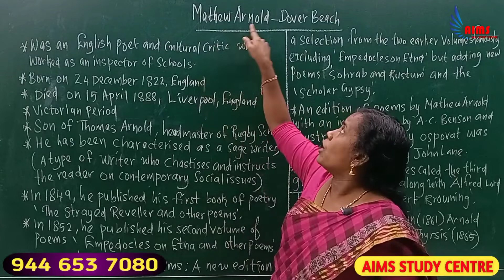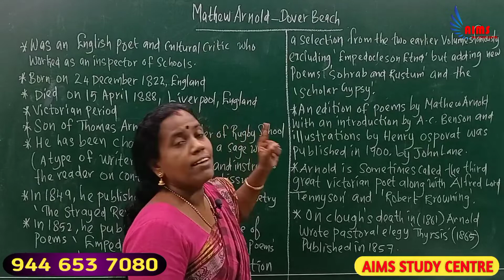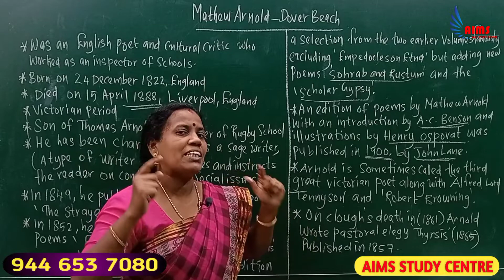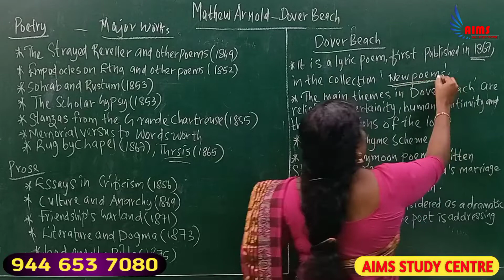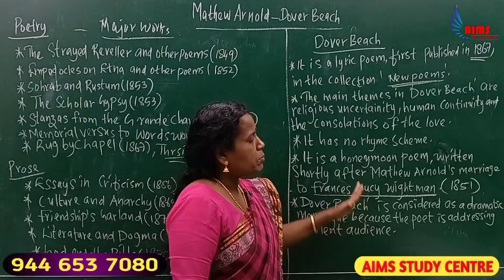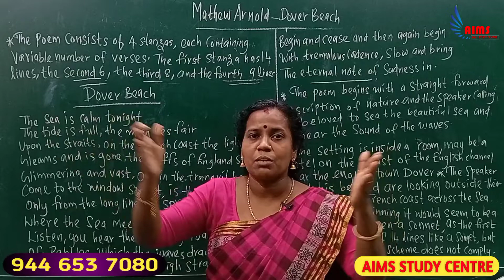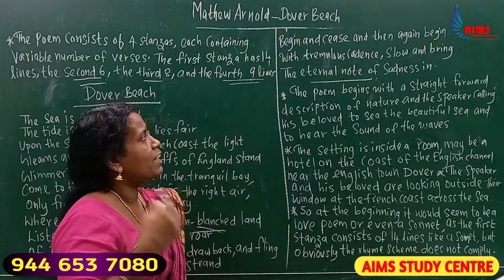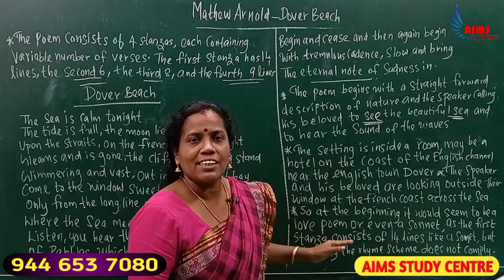DOVER BEACH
🎯 LPSA / UPSA
🎯 Beverage LDC
🎯 Company board LGS
🎯 LDC
🎯 LGS
🎯 KERALA PSC
എന്നിവക്കുള്ള
ബാച്ച് ആരംഭിച്ചിരിക്കുന്നു.

✅️ വീഡിയോ ക്ലാസ്സുകൾ
✅️ PDF നോട്ടുകൾ
✅️ ദിവസം മോക്ക് ടെസ്റ്റ്
✅️ ദിവസം കറണ്ടഫയർ
✅️ OMR പരീക്ഷകൾ
✅️ SCERT ചോദ്യങ്ങൾ